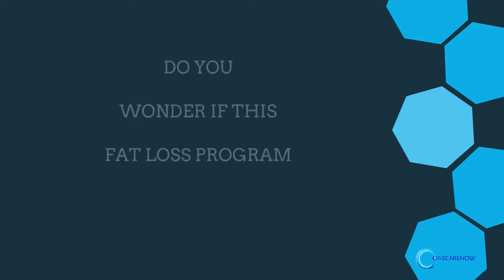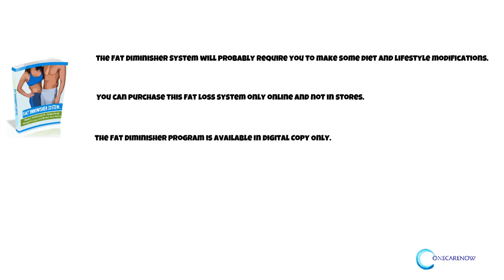Fat Diminisher System Review 2017 ($$$ BONUS and DISCOUNTS)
Let's consider my honest Fat Diminisher System Review to catch up with the vital information about Fat Diminisher System by Wesley Virgin!